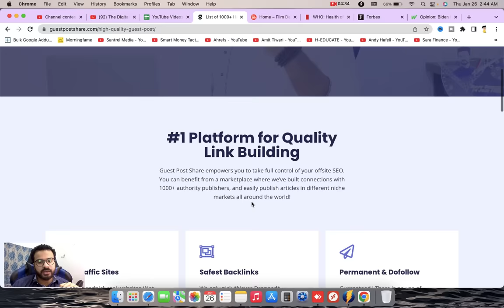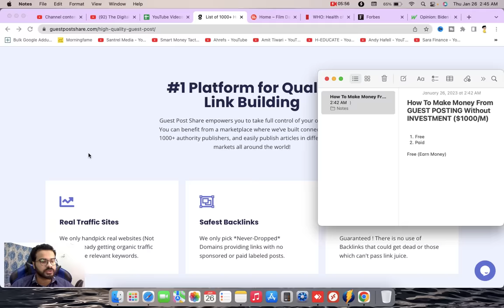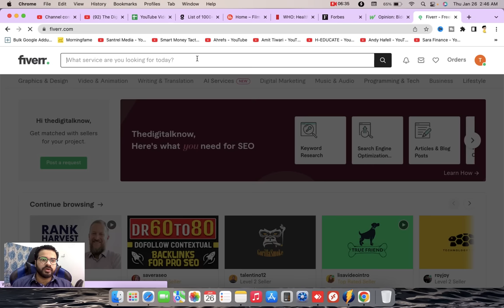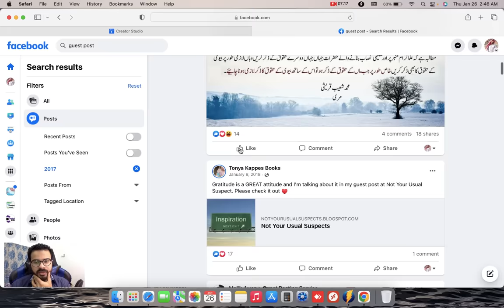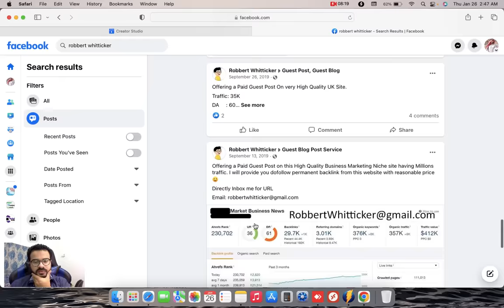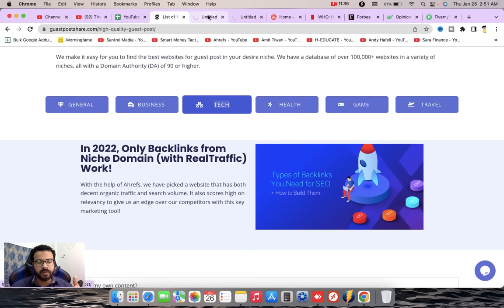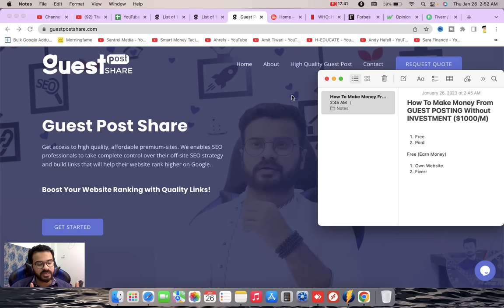How To Make Money From GUEST POSTING Without INVESTMENT ($1000/M)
"Do you want to make money from guest posting without any investment? In this video, I will show you how to do just that. Learn the basics of guest posting and discover how to make up to $1000 a month through this method! I'll also provide some tips on what kind of content gets the most attention and shares. Get started now and start making money from your writing!

Guest posting is a great way to get your name out there and build valuable contacts with other bloggers. It also gives you an opportunity to increase your website’s visibility and generate more leads.

To start, create content that will be attractive to other websites. This should be high-quality content that provides value or solves a problem. You can also consider creating content related to your industry and target audience. Once you have created your content, look for guest posting opportunities on other websites that align with your niche.

Once you find a website to post on, contact them and ask if they would be interested in publishing your content. Make sure to include any relevant links or resources that might help them decide if your content is a good fit for their site.

After you have secured yourself a guest post, it’s time to write! Make sure you follow the guidelines of the website and stick to the topic they asked you to write about. Keep the content engaging and make sure it adds value to the reader.

When you’re done, send your post over to the website and wait for their response. If they accept it, congratulations! You can now start making money through guest posting. Many websites pay per article or offer a flat fee for every accepted post."